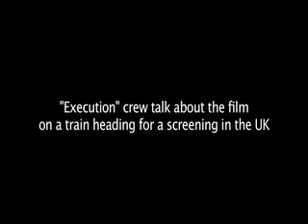EXECUTION CREW TALK ABOUT THE FILM ON A TRAIN IN THE UK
The producers and the Condemned Man from the film "Execution" speak openly about the film on a train in the UK on the way to the first European screening.